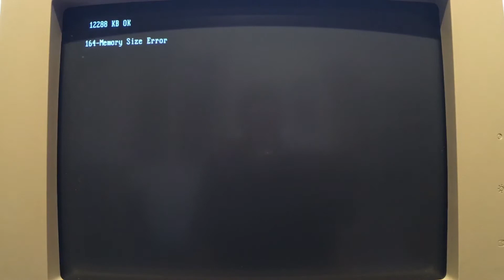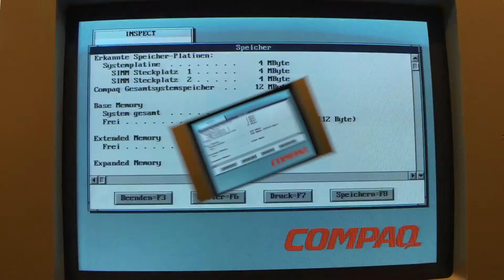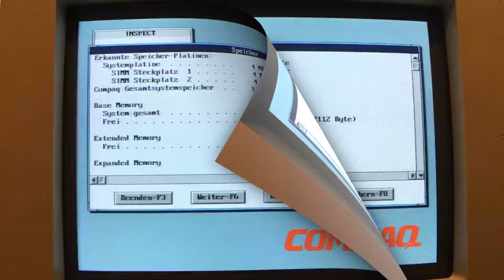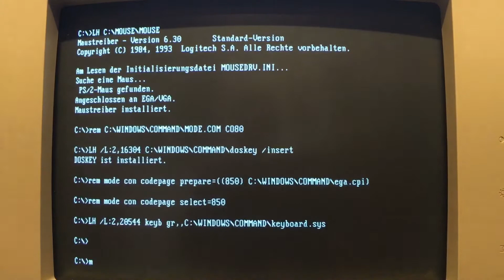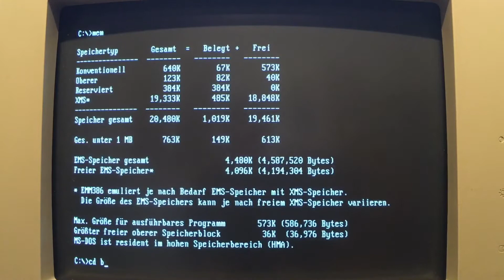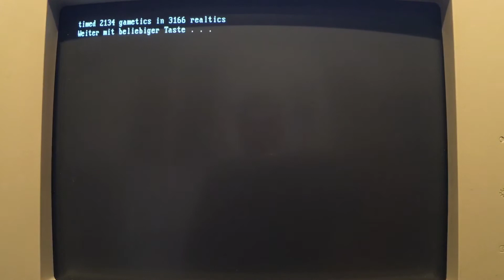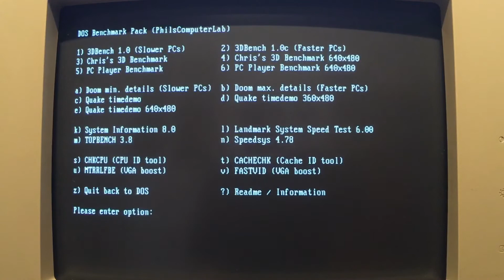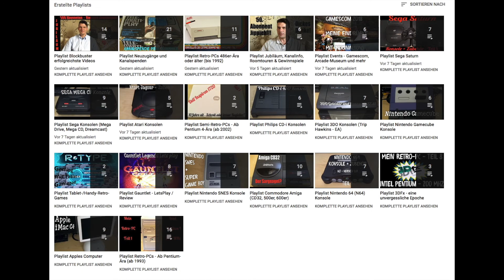(RP) #230 - 486er Retro-PC (Compaq Presario CDS 520) 📺 Speicher (RAM) aufrüsten schwer gemacht? (12)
In diesem Teil möchte ich dem Compaq noch etwas Arbeitsspeicher spendieren, jedoch mag entweder mein Speicher den Compaq nicht oder der Compaq den Speicher nicht. Daher gestaltet sich die Auswahl gar nicht so leicht und es kommt zu sehr interessanten Fehlern. Als Nebeneffekt wurden jedoch viele meiner Speichermodule durchgetestet. ;-)Ich freue mich über eure Likes und Kommentare sowie über das Teilen meines Videos an mögliche Interessenten. :-)

Bevor ihr alte PCs, Konsolen, Heimcomputer, Handhelds und Spiele auf dem Wertstoffhof entsorgt, könnt ihr mir diese sehr gerne als Kanalspende zukommen lassen. Kontaktiert mir hierzu ggf. unter meiner Email. ;-)